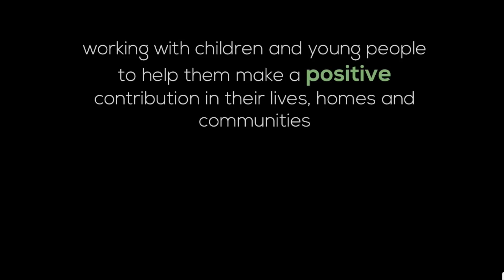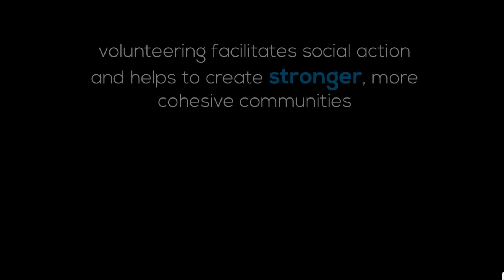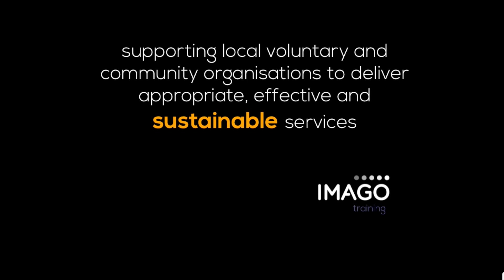imago.community - Our Services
We are a social action organisation delivering diverse services and supporting individual, organisations and communities across Kent, Medway, East Sussex and London.

Imago Community (formerly Voluntary Action within Kent) is a Registered Charity and Company Limited by Guarantee, working across Kent, Medway, East Sussex and London to ‘promote, develop and facilitate social action, supporting independence and empowering communities’